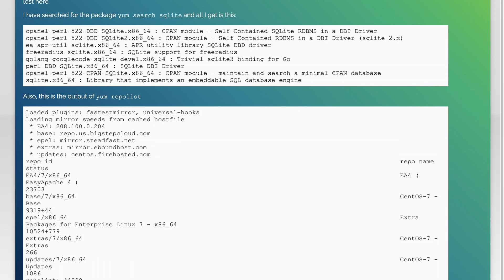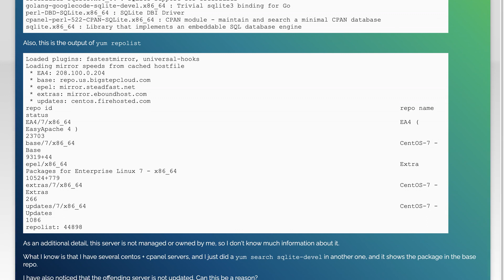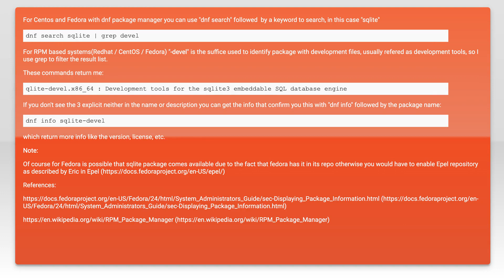install sqlite3 dev and other packages in centos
linux: install sqlite3 dev and other packages in centos

Related to: linux, sqlite, centos, yum